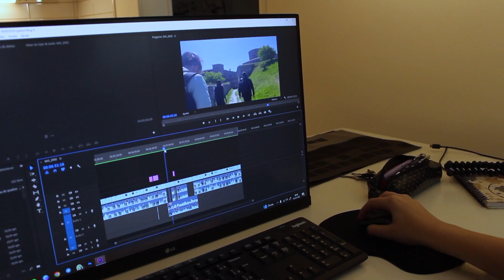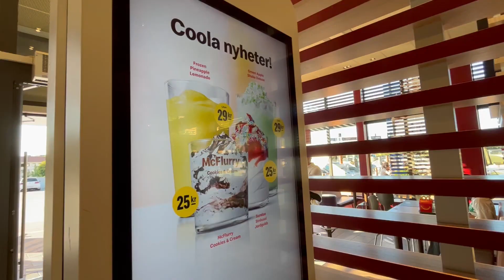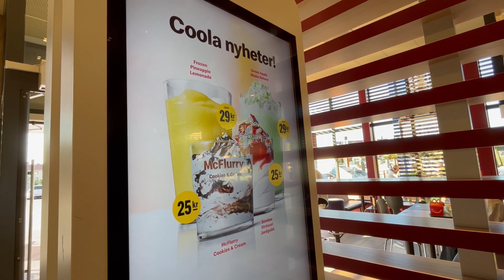Tour pelo novo apartamento em Gotemburgo | Vlog #5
Olá, aqui é a Surya!

2023.